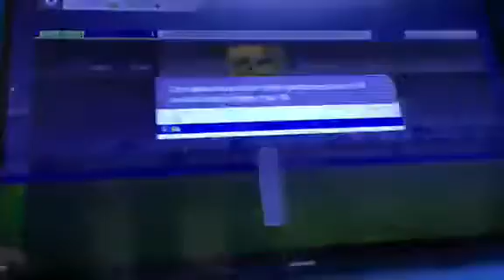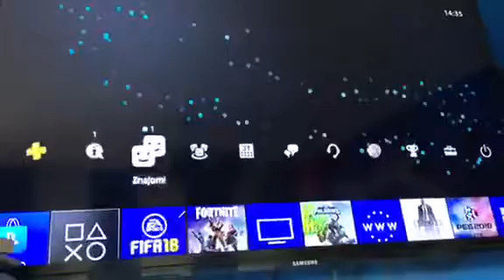Co za paczki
Xd super